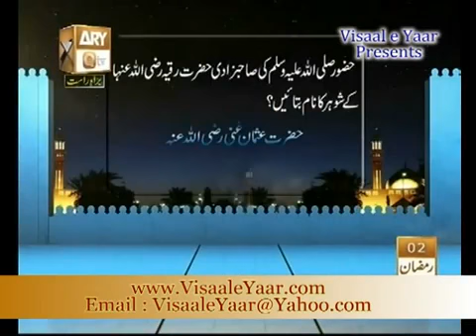Rahmat e sehr 2nd ramazan 2012 with Mufti Muhammad Akmal Bhai Jan